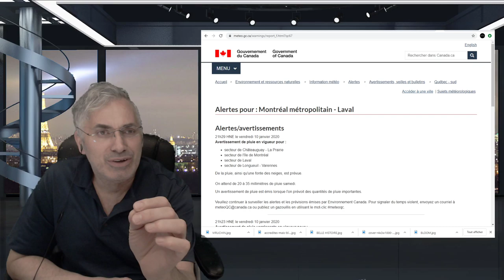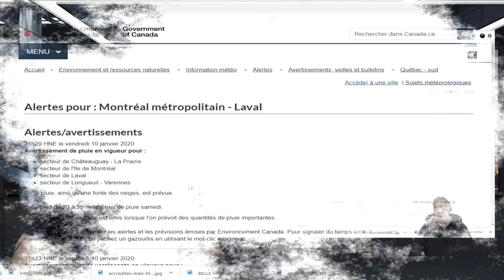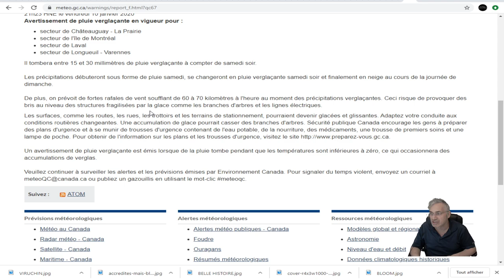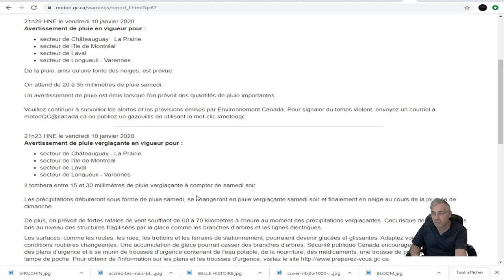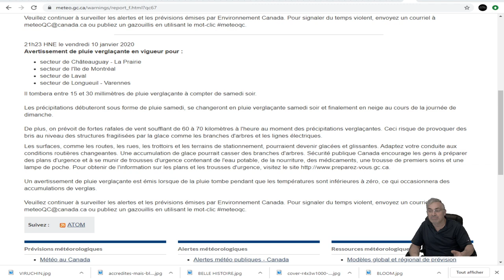DERNIÈRE HEURE; PRÉPAREZ-VOUS À VIVRE L'ENFER DEMAIN AU QUÉBEC;PLUIE;VERGLAS;NEIGE ET VENTS!